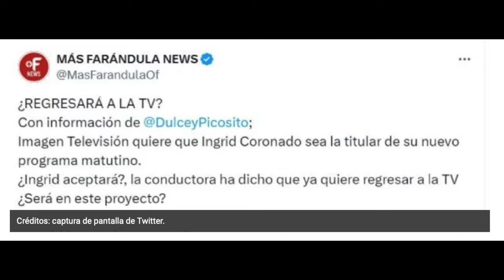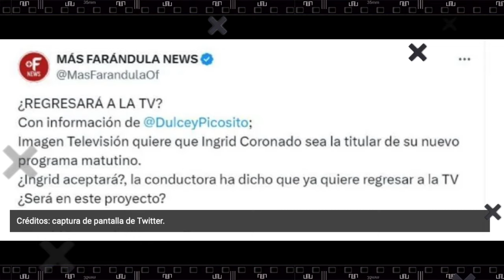Abandonó a Venga la Alegría "para ser feliz" y ahora regresaría a la televisión con la competencia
Esto es lo que se sabe sabe sobre por qué abandonó Venga la Alegría Ingrid Coronado y lo que se dice sobre el su el nuevo trabajo que podría tener.